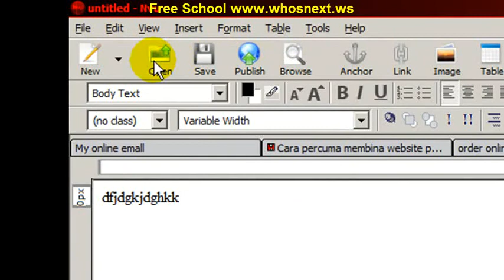0016 - Free learn to create website - SEO on page title.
* Place to learn on how internet marketer earn income through internet.

* Place for you to learn on how to create your own website and getting traffic for FREE.

* Place to learn on how to do marketing through social media such as facebook and youtube.

* Place to learn on how to create the biggest weapon of top internet marketer - Autoresponder and email campign.